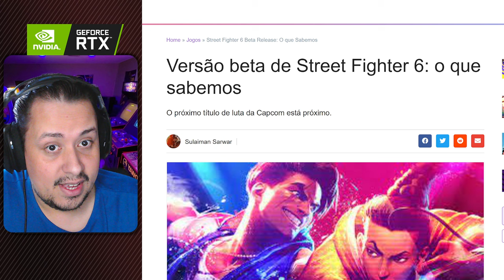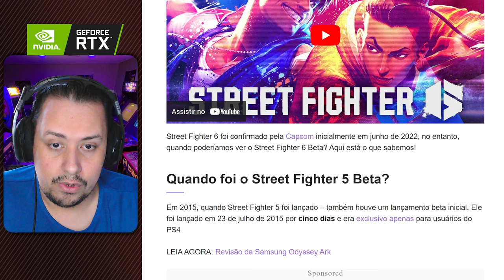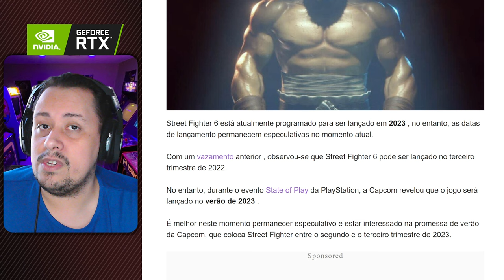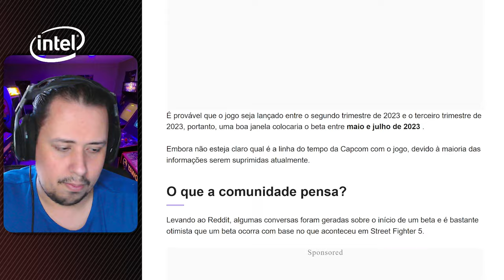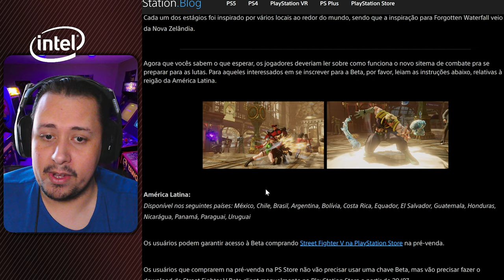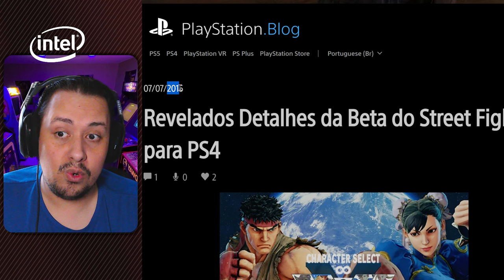EITA! Teremos BETA PÚBLICO de STREET FIGHTER 6? Vejam O QUE SABEMOS e QUANDO PODE rolar!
Nosso PC Gamer:
VGA: NVIDIA GeForce RTX 3070ti
Proc: Intel Core i5 10600k 4.1Ghz
Mobo: Asus Z490M Plus
Microfone: HYPERX QuadCast
SSD: TeamGroup T-Force Delta 500gb
Fonte: Corsair TX850 W